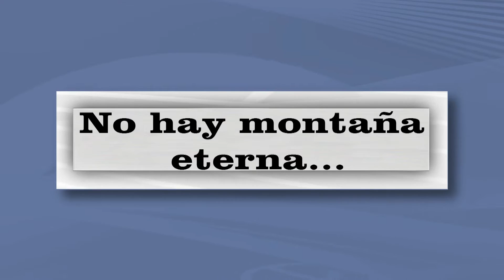Subida a Jabalcuz - 19/02/17